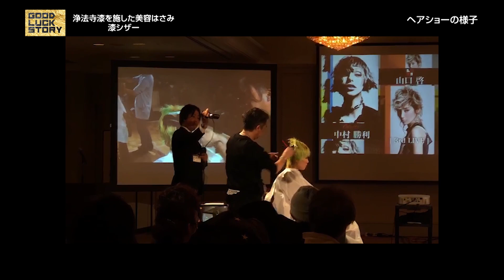GOOD LUCK STORY#609「漆シザー」（2020年7月5日放送）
◎GOOD LUCK STORY#609「漆シザー」

岩手が世界に誇る素材と技を組み合わせてた「美容はさみ」が誕生しました。上質なメイドイン岩手を国内外に発信する企業3社をご紹介します。